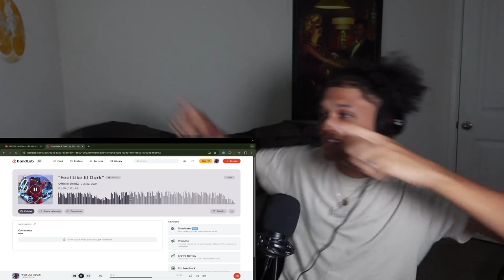Jay Cinco - Finally In Love (Music Video) | Reaction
Jay Cinco - Finally In Love (Official Music Video)